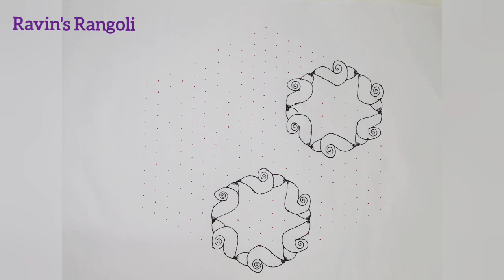21 to 11 Big Sangu kolam||சங்கு கோலம் ||Muggulu ||Festival kolam ||Dot kolam